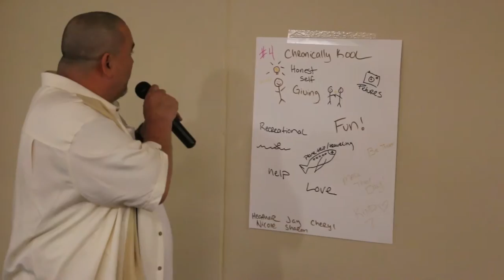Compass SLS & ILS // Hiring Community Service Specialist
// Compass is an SLS & ILS agency that is passionate about supporting adults with disabilities.  We are also passionate about helping people find a career that they love.  Caregiving is a rewarding career choice.